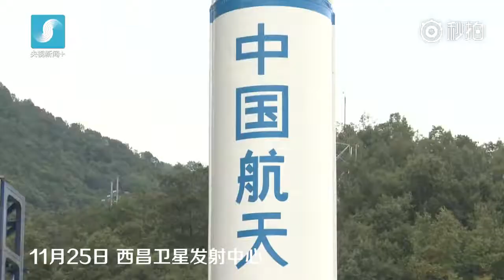Long March 2C (LM-2C)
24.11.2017 / Long March 2C (LM-2C), or Chang Zheng 2C (CZ-2C) as in Chinese pinyin is a member of the Long March 2 rocket family, an expendable launch system operated by the People's Republic of China.